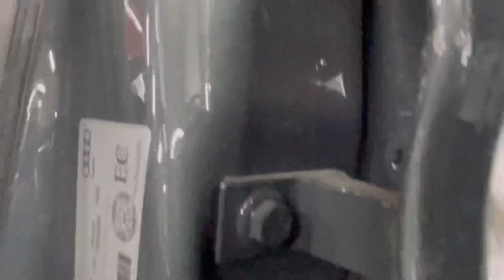Audi S3 door repairs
This video is more about the filler repair, I use a purple sanding block by 3m and the filler is platinum plus also by 3m. My sand paper is p120 to start and then onto p180 to finish. If you have any questions just ask….